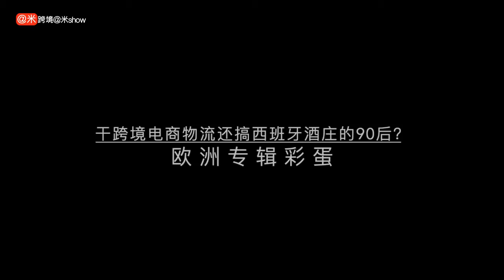干跨境电商物流还要搞西班牙酒庄的90后？